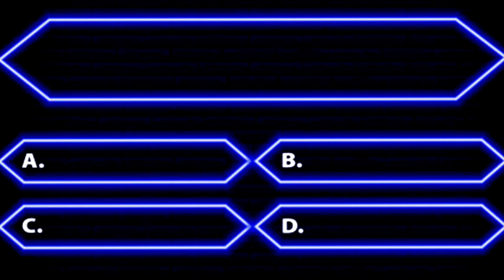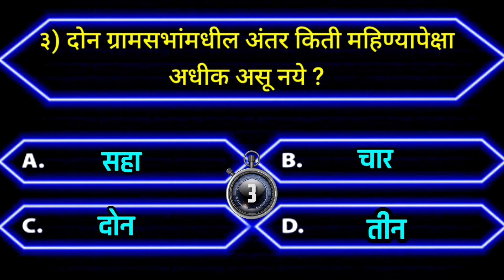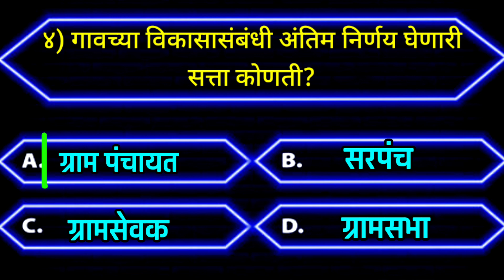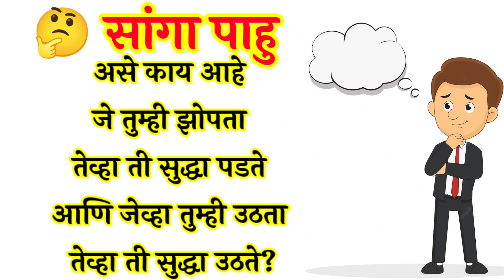तयारी पोलीस भरतीची | सांगा पाहू उत्तरे ही | GK Marathi | जनरल नॉलेज मराठी | तलाठी भरती | Mpsc तयारी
🎯 *वाचन प्रेरणा दिवस*

🎈 *डॉ ए पी जे अब्दुल कलाम जयंतीनिमित्त निबंध लेखन तयारी*

🎯 *वैचारिक निबंध लेखन*

🌞 *सूर्य संपावर गेला तर..*

🎯 *मी स्वच्छ भारतासाठी काय करू शकते/शकतो*

🎯 *लवकरच मराठी निबंध प्रकारानुसार  लेखन तयारी*

🎈 *14 नोव्हेंबर बालदिन*

🎈 *दसरा सण निबंध-१*

🎈 *दसरा सण निबंध-२*

🎈 *माझा आवडता सण-दिवाळी*

🎯 *रोज नवीन मराठी विषय निबंध video add केले जातील,यासाठी playlist save करा.*
🎯 *चला तयारी करूया शिष्यवृत्ती,नवोदय व प्रज्ञाशोध परीक्षेची*

🙋‍♂ *वरील playlist save करा,म्हणजे यामध्ये नवीन video Add केले जाणार आहेत*
🌹 *आपल्या शैक्षणिक ग्रुपवर Share करा*🙏🤝🏻